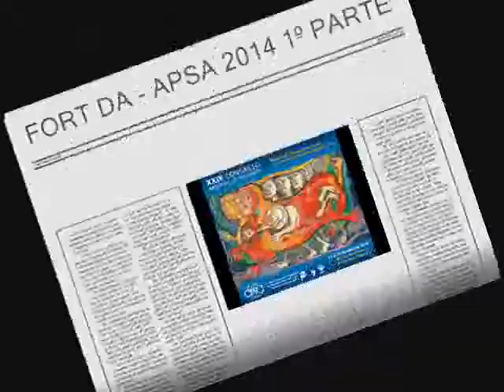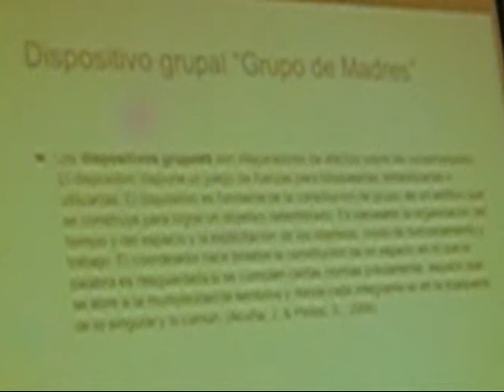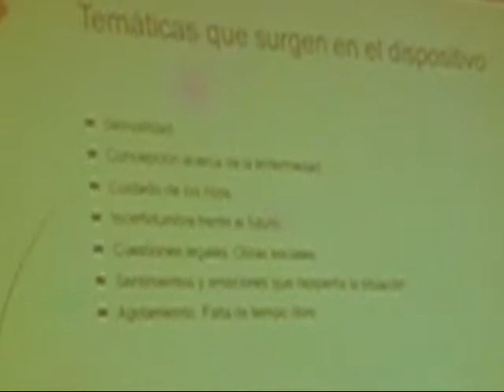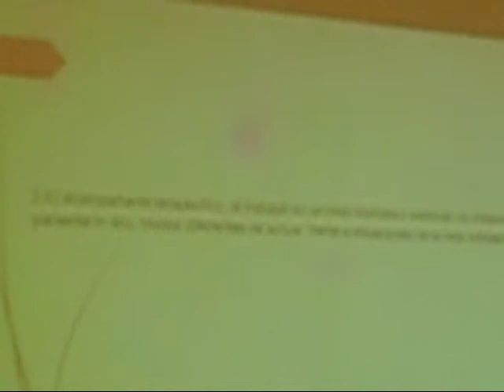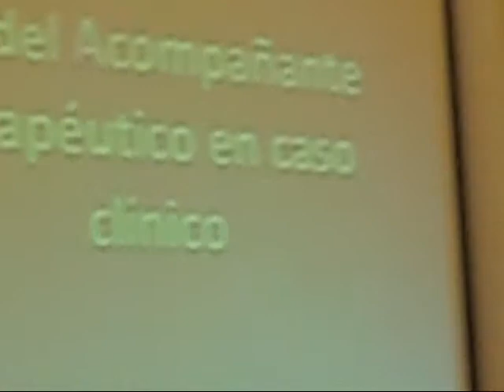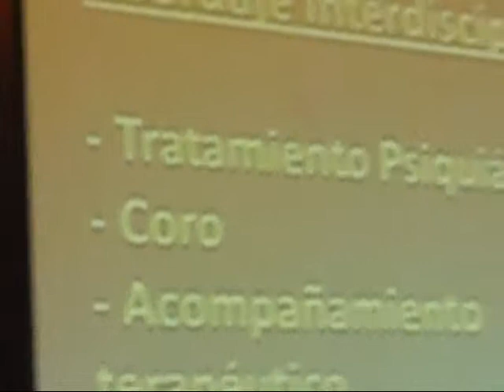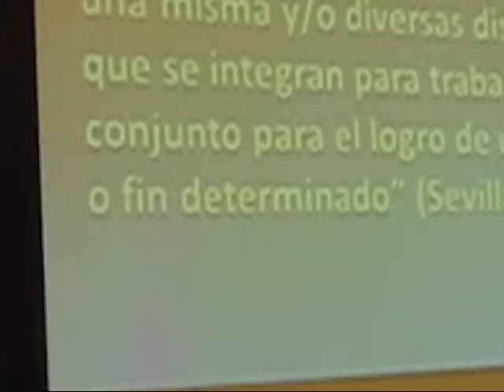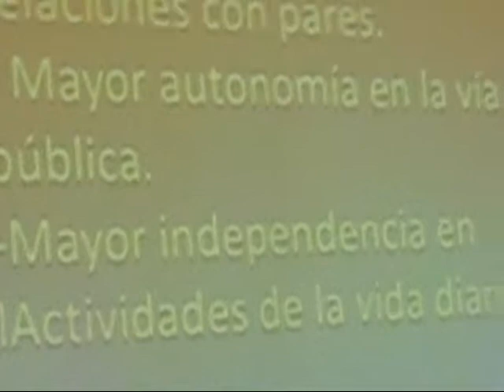FORT DA APSA 2014 1 0001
Interdisciplinariedad en Psicopatología Infanto Juvenil: Acompañamiento Terapéutico y actividades corales.
Se propone compartir los efectos optimizadores terapéuticos de la modalidad de trabajo interdisciplinario, aplicado, tanto a la supervisión de cada caso particular de menores que padecen psicopatología infanto juvenil (autismo, psicosis), como también, a la contención familiar y a la actividad musical. Para ello, el equipo de trabajo "Fort da" ofrece 3 dispositivos: reuniones mensuales con los miembros de las familias de los pacientes que reciben tratamiento psiquiátrico, psicológico, acompañamiento terapéutico y trabajo artístico coral en la institución, con participación de todos los profesionales intervinientes; abordaje interdisciplinario semanal de los acompañamientos terapéuticos; actividad coral semanal dirigida por una directora de coros, acompañada por algún miembro del equipo. Los dos primeros dispositivos permitieron observar manifestaciones de un vínculo simbiótico y, a su vez, puedieron servir como herramientas de intervención sobre el mismo, a fin de lograr resultados terapéuticos y mejorar la calidad de vida del paciente y de todo su entorno familiar; además, lograron disminuir los obstáculos al tratamiento o resistencias que genera este vínculo, ya que, utilizándose de manera complementaria, logran potenciarse. Por otro lado, la actividad coral ha repercutido sobre las funciones cognitivas (lectoescritura a partir de vocalizaciones; plasticidad corporal por el ritmo y las coreografías; sentimiento de pertenencia al grupo; orientación témporo espacial; etc.) y socioafectivas de los pacientes, como así también en la autoestima de sus familiares. Se puede concluir que este tipo de patologías requiere un tratamiento integrado de disciplinas dispares que incluyan como pilar fundamental los aspectos emocionales y espirituales de todos los involucrados.